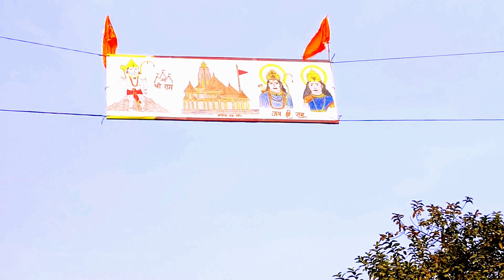ओरमा से अयोध्या जाने की तैयारी जय श्री राम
orma mela
mauje orma mela
siwan orma mela
siwan water park
Mela
Siwan
Mahadewa Road Siwan
Orma mela siwan